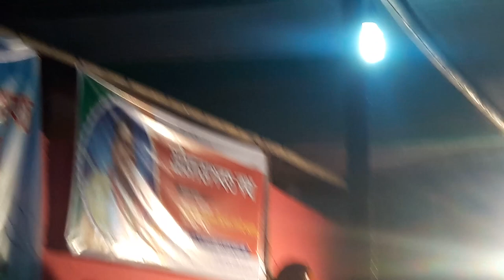গীতা পাঠ - শ্রী শ্রী ভাগবত কিশোর গোস্বামী গুরুদেবের কণ্ঠে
ঢাকা বিভাগের, কিশোরগঞ্জ জেলার, তাড়াইল থানার, দামিহা ইউনিয়নের নগরকুল গ্রামে অনুষ্ঠিত...